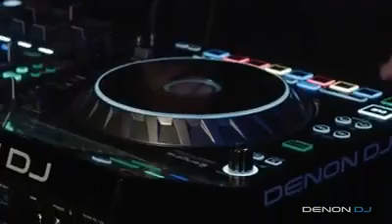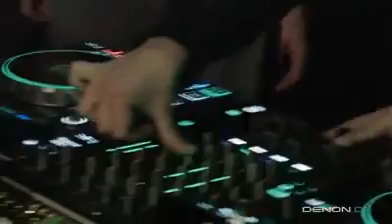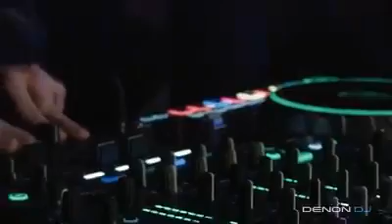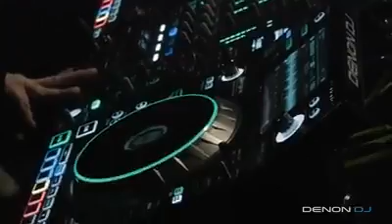The Man Behind The Mask Zardonic 2019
The Man Behind The Mask Zardonic